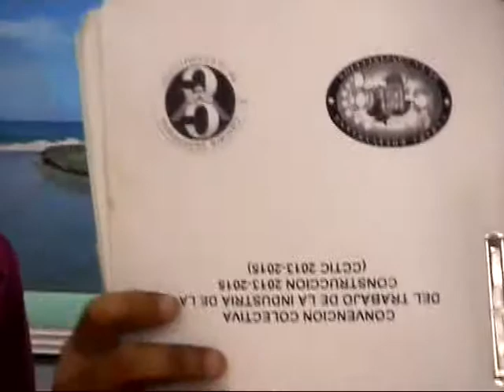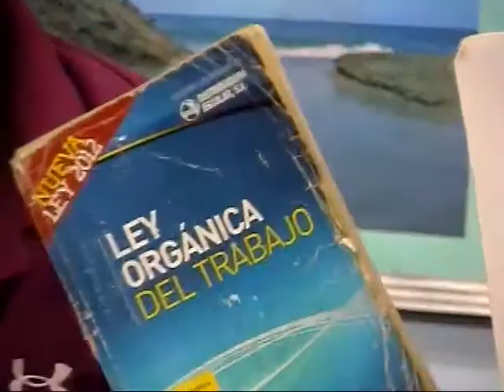EN DEFENSA DE LA CLAUSULA 53 DE SU CONTRATO COLECTIVO SINDICATOS DE LA CONSTRUCCION LLEVARON A CABO